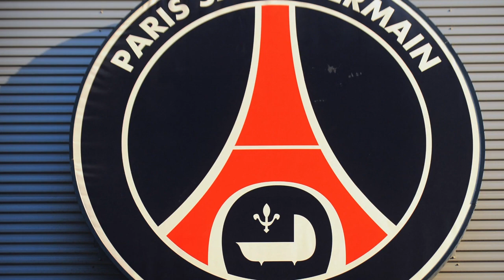Große Namen, kleines Geld: PSG-Stars vor der Katar-Übernahme | SID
Spätestens nach der Verpflichtung von Lionel Messi hat Paris St. Germain ein Starensemble von unglaublicher Qualität beisammen - das alles dank der finanziellen Unterstützung aus Katar. Doch die gab es noch nicht immer. Noch vor einigen Jahren holte PSG immer wieder große Namen für verhältnismäßig kleines Geld.